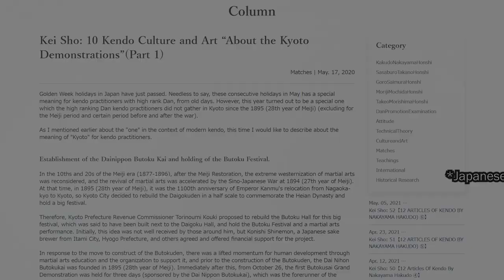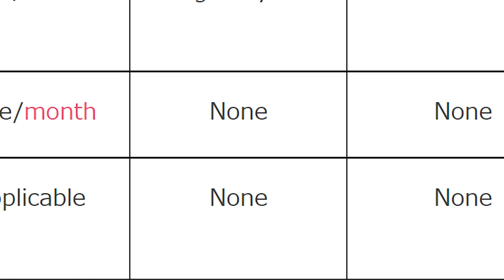#004【Interview a regular world member01】｜Kendo Innovation Laboratory｜Morimasa Okada 8th Dan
-  総合コース［基礎科目＋講座&実践稽古+サロン］：3,800円/月
- 基礎科目（剣道イノベーション研究所）［必須科目］：1,800円/月
- 講座＆実践稽古［選択科目］：1,200円/月※
- サロン選択科目［選択科目］：1,200円/月※

▼学院長紹介
-岡田守正（おかだもりまさ）-
1967年 東京都出身

2007年全日本女子学生剣道優勝大会優勝
2009年全日本女子学生剣道選手権大会（西野絢氏）優勝
2015年関東学生剣道優勝大会優勝

-現任-
尚道館館長
2020年に、業界初の本格的剣道オンラインサロン「剣道イノベーション研究所」を設立。
同サロン代表および主宰。

▼Kendo Innovation Laboratory
We will hold a free live seminar by Morimasa Okada Kendo 8-dan on October 10 as an trial, which is usually only available to paying members.
The theme is "Uchikomi-Keiko" Method and effect.
In addition to the lecture and demonstration, there will be a question and answer session with English interpretation by ZOOM.

The Kendo Innovation Laboratory supports the aims of the "Biwako Barrier-Free Kendo Club".
We donate the income from the youtube ads to the club's activities.

▼Plan Menu
Gold Member：4,400yen/month
Silver Member：1,800yen/month
Bronze Member：500yen/month

▼Member Services
1)Instructional video streaming
2)Column article browsing
3)Invitation to Closed Facebook Group
4)Live lecture streaming
5)Invitation to regular practice sessions(Live Streaming)
6)Private coaching through a Personal LINE account
※They depends on the plan.

- Morimasa Okada -
1967 Born in Tokyo, Japan,He received instruction in kendo (including iaido and koryu kenjutsu) from his grandfather, Morihiro, and father, Yasuhiko, when he was a child,and went on to study at the Nippon Sport Science University.

After graduating from university, he became the third director of Shodokan (@Tokyo) at the tender age of 22.
At the same time, he worked as an assistant in the Budo Laboratory of the Nippon Sport Science University, and taught at the Kendo Club of Keio University's Faculty of Medicine and Waseda University's High School Kendo Club.
Since then, he has been a part-time lecturer at the Nippon Sport Science University, a sports specialist, and a kendo club coach.
She won the 2007 All Japan Kendo Championship for Women, the 2009 All Japan Kendo Championship for Women (Aya Nishino), and the 2015 Kanto Kendo Championship for Students.
His students include Tai Watanabe (current Kumamoto Prefectural Police, two-time world champion), Ryo Murase (current coach of Nippon Sport Science University, Ouka Junior and Senior High School, former world champion), Michihide Maihara (current Osaka Prefectural Police), and Yasunori Kaizuka (current coach of Ebara High School, Nittai), as well as many other famous players and instructors who are active nationwide.Shodokan has instructed many entrepreneurs, doctors, teachers, celebrities, and others in a variety of fields, and in the last three years has produced 13 people who have been promoted to 7th dan.

On the other hand, he has established the French Shodokan's European branches such as the French Shodokai and the Shodokan Vondé, and has been teaching abroad.In addition, he was appointed as a lecturer at a seminar held by the Melbourne Budokai (Kenshi-kan) in Australia, and travels to Australia on a regular basis to promote kendo internationally.
In 2018, he founded the General Incorporated Association for the Preservation and Inheritance of Traditional Culture, Shodo Gakuin, and became its president.

All Japan Kendo Federation, Kendo Kyoshi, 2004
All Japan Kendo Federation, 8th Dan in Kendo, 2015